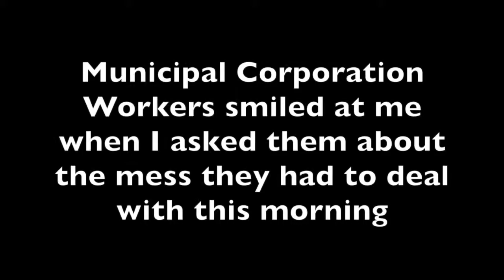Cleaning up after Diwali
I walked around the warrens of Hyderabad to find many sweeping outside after Diwali. The Municipal workers and Local contractors are somewhat alone in this gargantuan task of collecting the leftover garbage from the streets.

They would deal with around 30% more refuse than any other day in a post Diwali clean up. There's a 40% jump in the number of daily wage workers to help the regular folk on such days.  (2015 data)

While the supreme court verdict would take a more prolonged and widespread enforcement of the ruling across the country to combat Air Pollution, something along those lines for the cleaning staff would serve as succour to a people who more than deserve it.

Shot on OnePlus. Best without headphones.